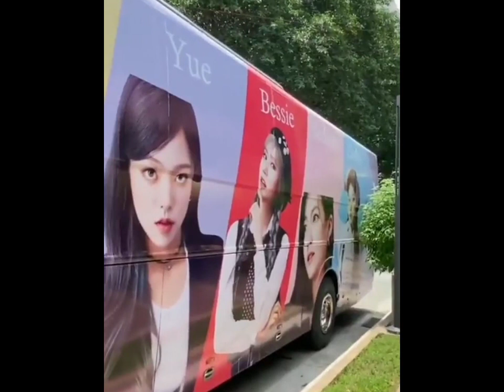Lapillus update @ Abs CBN. @Offclapillus Ctto